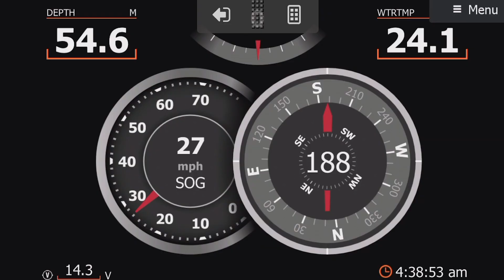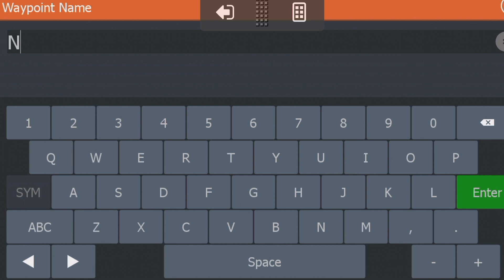Vrh ribolova - sondiranje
Za mene najuzbudljiviji dio ribolova. U video je prikazan proces do pronalaska ribe. Čistoća slike ovisi o uvjetima na moru i jačini kurenta pa je teško dobit jig ispod broda. O kakvom uređaju se radi, pogledajte u našim prijašnjim videima. :)